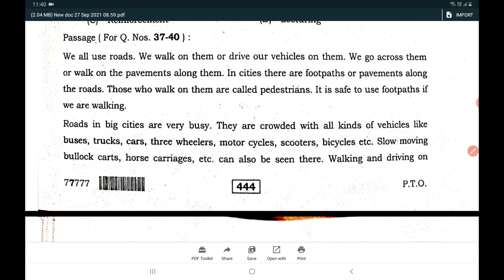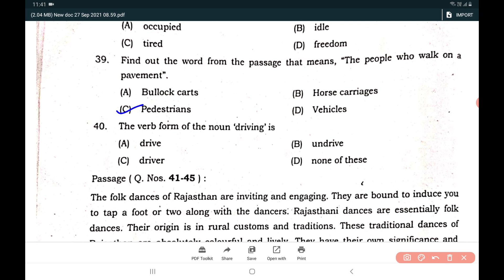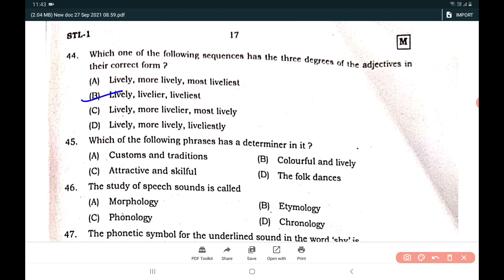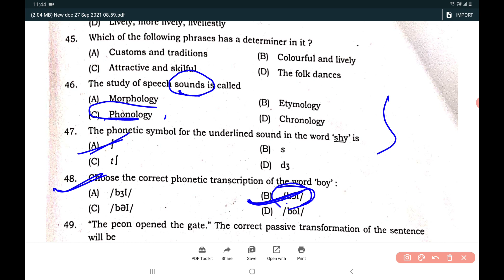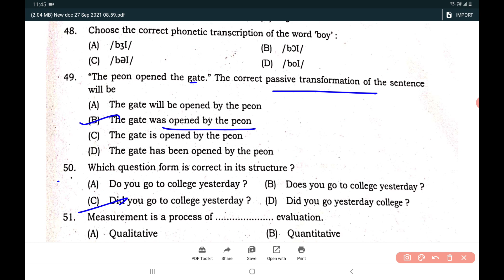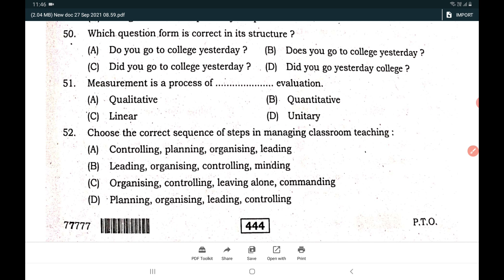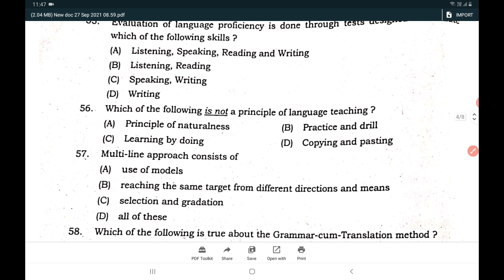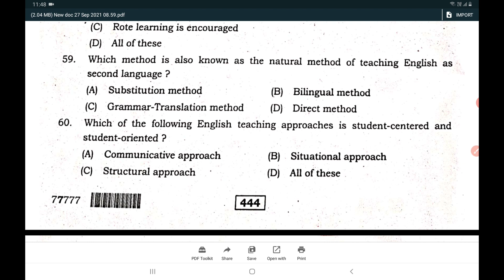Reet answer key 2021|| Reet Level 1 English language 1answwer key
Reet level 1 English language 1 answer key
Reet english level 1 answer key
Reet level 1 answwr key